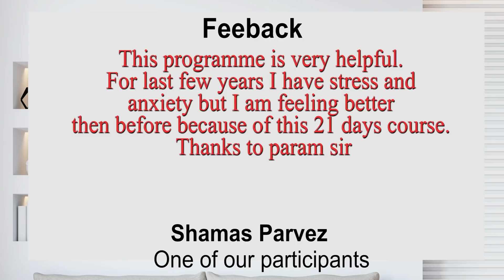Negativity and Anxiety से तुरंत कैसे निकले बाहर ? || Hindi